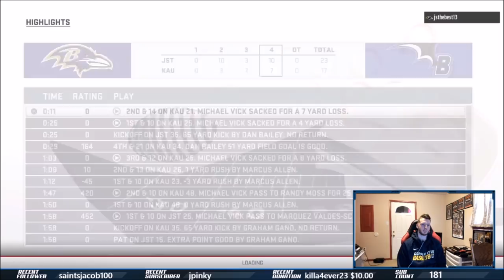Madden 19 Pro Gameplay vs Madden Challenge Finalist JSTheBest | Salary Cap Gameplay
150 LIKES for ANOTHER Great Salary Cap Gameplay of Madden 19

In this Madden 19 Gameplay Video, I show you guys a great game vs a Madden Challenge Live Event Qualifier named JSTheBest.